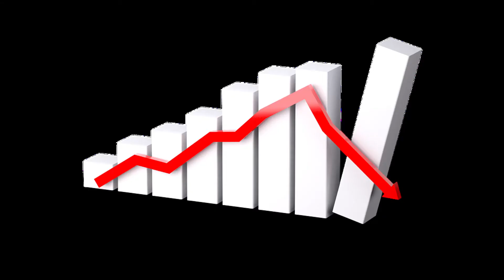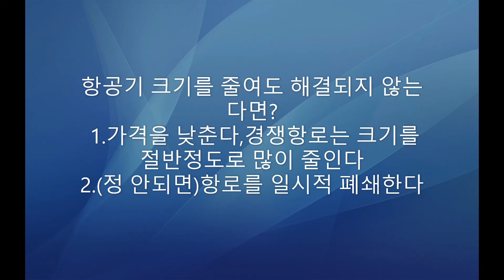에어타이쿤온라인2에서 경제위기,유가파동이 왔을때 대처방법,시기 총정리!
서방 항공기 중에서도 FOKKER 회사의 항공기는 연비가 좋지 않습니다.
대체적으로 서방항공기 연비 좋다는 뜻이니 오해 없길 바랍니다.
FOKKER 는 네덜란드 암스테르담의 항공기 제조기업 입니다.